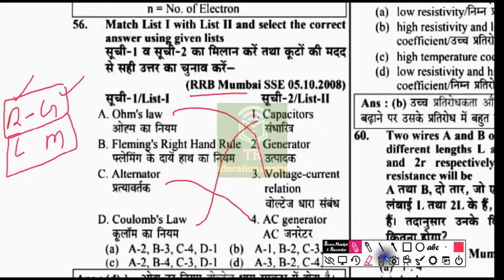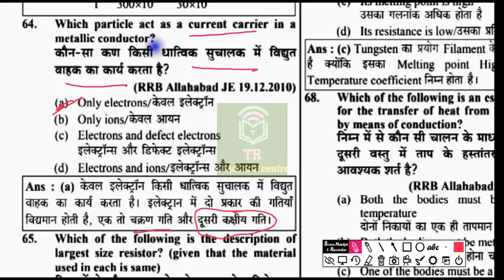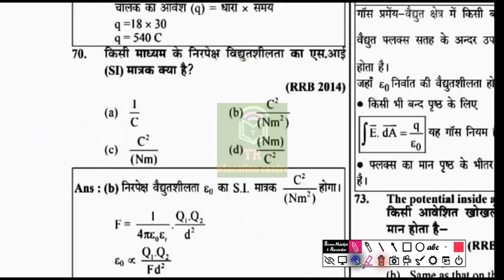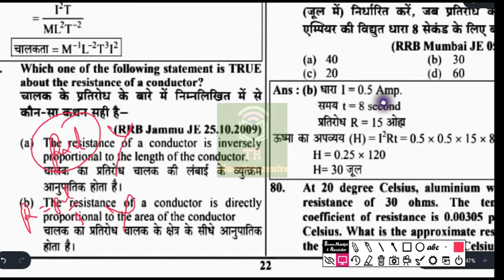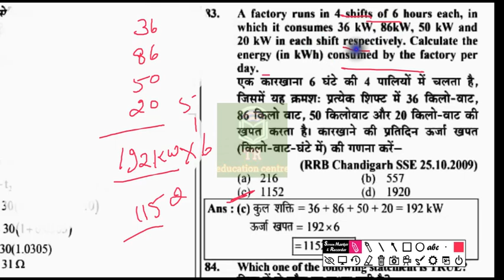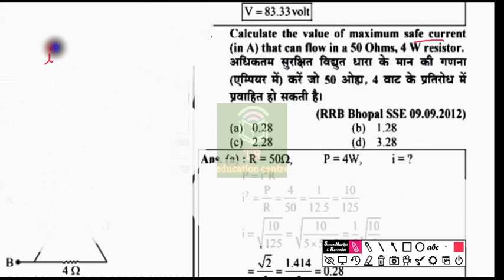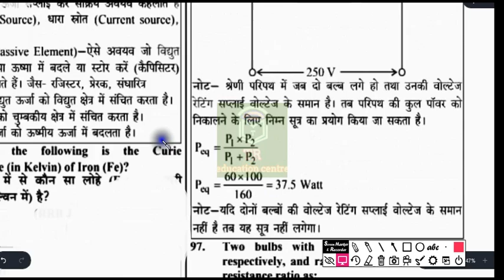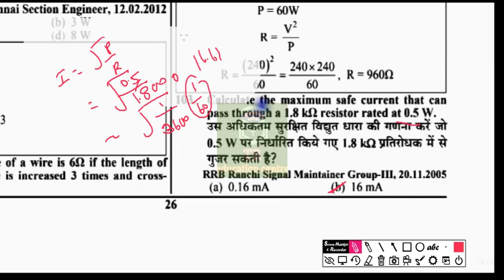RRB JE | Basic Electrical - 03 | Basic of Electric Circuit Part-03 | Electrical Engineering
In this video, we will cover the fundamental concepts of electric circuits, including voltage, current, resistance, and power. By the end of this video, you will have a solid understanding of the basics of electric circuits and be ready to tackle more advanced topics in future videos. Let's get started!
Topic --- Introduction to Basic Electrical Engineering